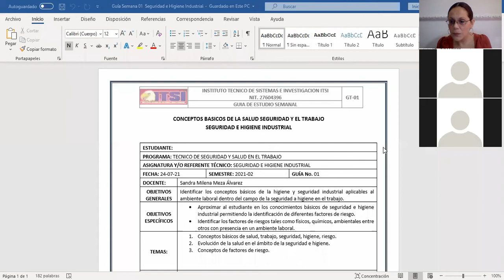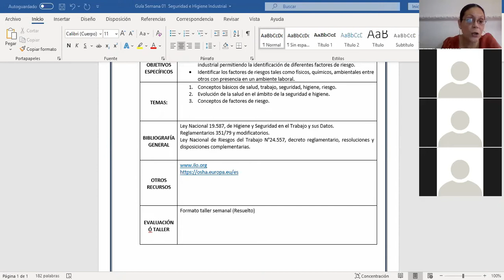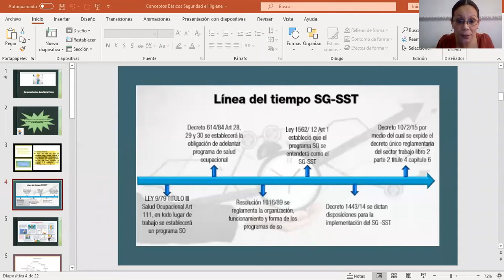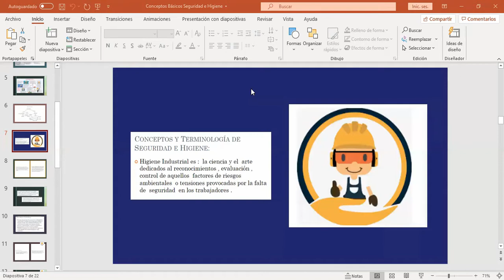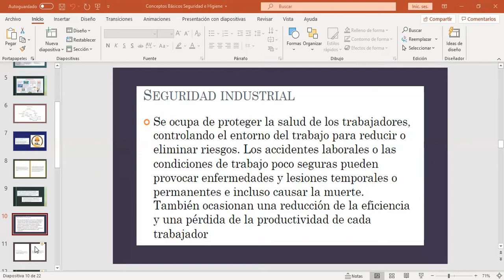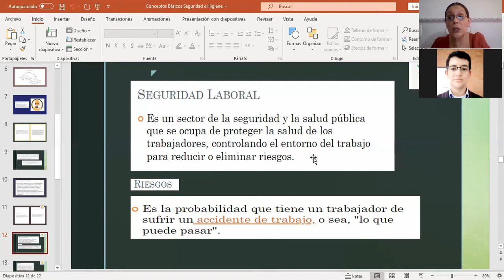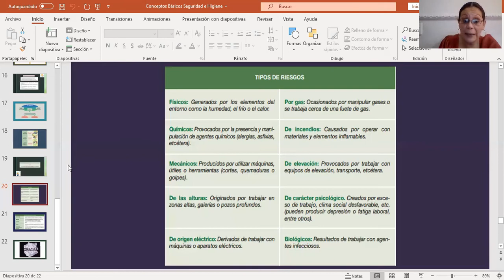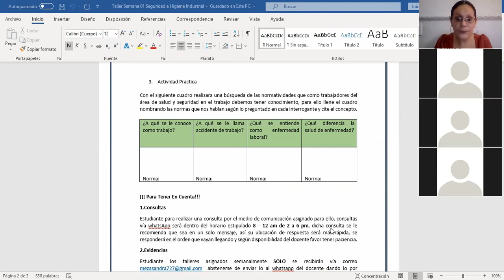SEGURIDAD EN EL TRABAJO - HIGIENE Y SEG INDUSTRIAL - CLASE # 1